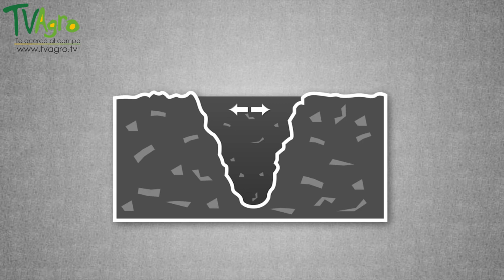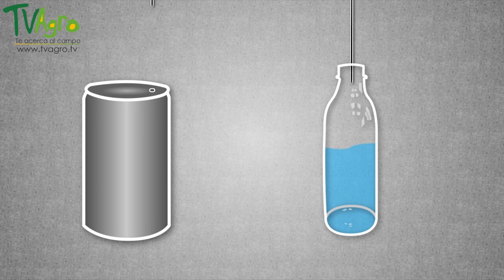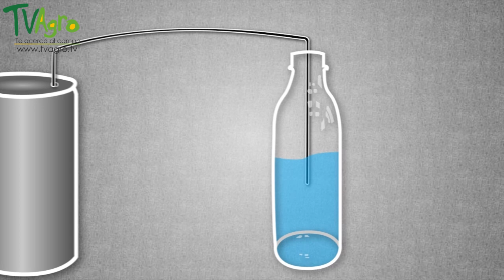Cómo Cultivar Ñame - TvAgro por Juan Gonzalo Angel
Ñame (del fulani, nyami, comer) es el nombre dado a un grupo de plantas con tubérculos comestibles del género Dioscorea, principalmente Dioscorea alata y Dioscorea esculenta.

De manera errónea (sobre todo en las Islas Canarias), se utiliza también este nombre para la Colocasia esculenta (que en realidad es un taro, o aro). Este término se utiliza ocasionalmente también para la Oxalis tuberosa, aunque el nombre correcto para esta planta es oca o papa oca (o eventualmente ibia).

El verdadero ñame es una planta trepadora oriunda a las zonas cálidas y húmedas, que se cultiva por su tubérculo comestible desde hace miles de años, sobre todo en África, en Asia del Sur y en las islas del Pacifico. Se prepara de maneras muy variadas, asado, al horno, frito, en puré, sopas y potajes o ahumado. Se puede emplear también como ingrediente de algunos postres. Es el alimento principal de ciertos pueblos, tales como los Igbo de Nigeria.

La principal producción de ñame se localiza en África del Oeste. Los tubérculos de algunas variedades se pueden almacenar durante más de seis meses sin refrigeración, lo que les hace muy valiosos para la población local.

El tubérculo puede alcanzar 1,5 metros y pesar hasta 70 kilogramos con un diámetro de casi 15 centímetros. Su piel es áspera y de color marrón a gris rosado, difícil de pelar, aunque la cocción facilita esta etapa. El interior es de color blanco y rico en almidón.